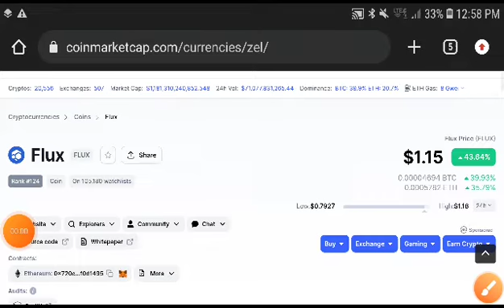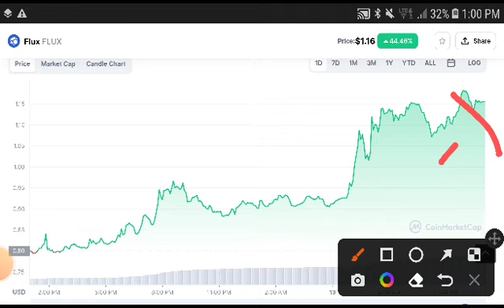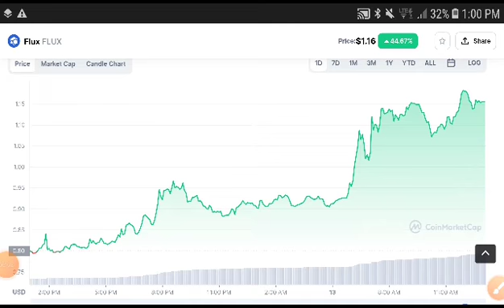Flux Next Move Prediction! Flux coin Price Prediction! Flux News Today